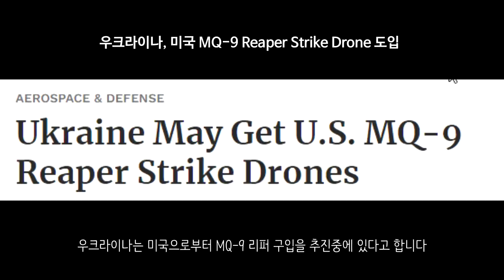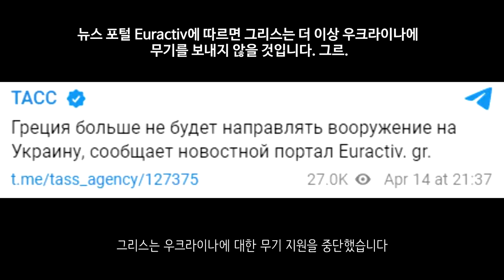[속보] 러시아, 모스크바함 아직 떠 있다 _우크라이나 긴급속보167_[센서 스튜디오]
이지움 지역입니다. 이지움 지역에서 불과 연기가 확인되었습니다. 무엇때문에 발생된지는 아직 확인이 되지 않았습니다. - 우크라이나 현지 제보(텔레그렘)

마리우폴입니다. 친러반군은 마리우폴에서 우크라이나군에게 공격을 가하고 있습니다. 건물안에 숨어서 공격을 하고 있습니다. - 우크라이나 현지 제보(텔레그렘)

러시아군이 고정밀 무기로 우크라이나 군사시설을 공격하고 있는 모습입니다. - 우크라이나 현지 제보(텔레그렘)

러시아군은 203mm 포를 통하여 우크라이나군에게 포격을 가하고 있습니다.  - 우크라이나 현지 제보(텔레그렘)

러시아군입니다. T-72B3가 지뢰에 부딪히고 기동 불능상태가 되었는데 이것을 현장에서 수리중입니다 - 타스 통신

러시아 국방부에 따르면 아직까지는 모스크바함이 침몰하지 않았다고 발표했습니다. 미국 국방부도 아직까지는 떠있다고 말했습니다. 다만 너무 큰 손상을 입었다고 합니다 - CNN

리투아니아 총리는 러시아의 핵위협으로부터 전혀 핵위협이 무섭지 않다고 말하였습니다. 하루 이틀도 아니고 계속 그래와서 걱정하지 않는다고 합니다 - 잭 데치

네덜란드는 러시아 가스 비용을 루블로 지불하지 않을 것을 결의했습니다. 기업들은 그대로 따르고 있습니다 - CNN

우크라이나는 미국으로부터 MQ-9 리퍼 구입을 추진중에 있다고 합니다 - 포브스

그리스는 우크라이나에 대한 무기 지원을 중단했습니다 - 타스 통신

OECD는 러시아의 원자력 에너지 기구 회원 자격을 정지시켰습니다 5월 11일 발효 예정입니다 - NEXTA

우크라이나와 러시아간의 포로 교환이 이루어졌습니다. 30명 정도의 포로 교환입니다. - 키이우 인디펜던트

현재 러시아 국경지대 곳곳에서 동시다발적으로 우크라이나군이 공격을 했다고 합니다. 러시아는 우크라이나군 공격헬기 2대가 접경지역 마을에 대한 무차별적 공격을 진행하여 많은 러시아인이 부상을 입었다고 말했습니다 - 마이클 A. 호로위츠